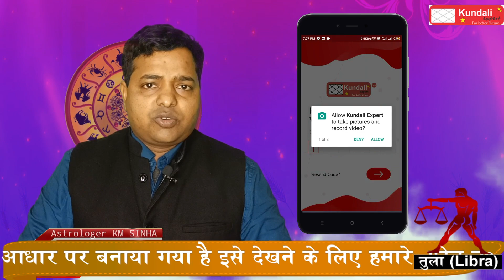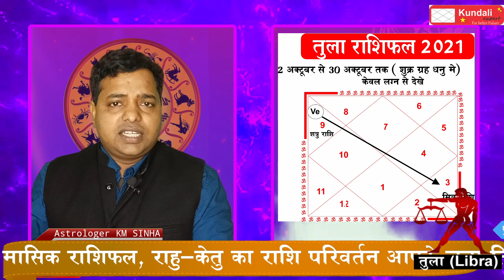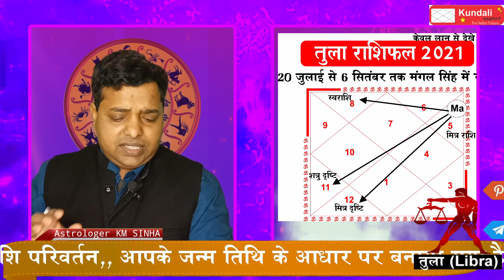Libra Yearly Horoscope 2021 | Tula Rashifal 2021 | 2021 Yearly Prediction - Astrologer KM Sinha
Libra Horoscope 2021 Yearly Prediction

Ye saal kaisa rahega Tula rashi walo k liye

2021 Tula rashifal